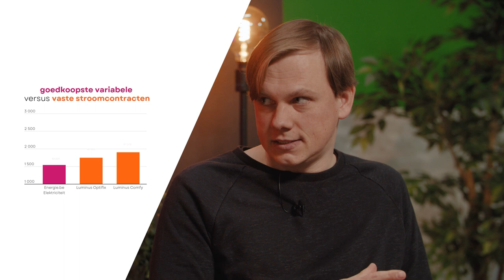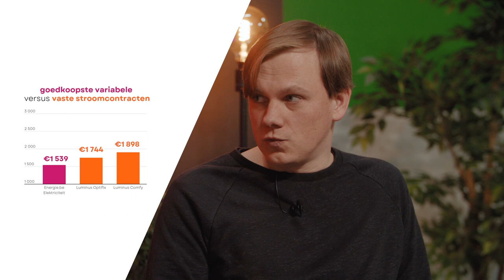De nieuwe VASTE energiecontracten van Luminus: WEL of NIET?